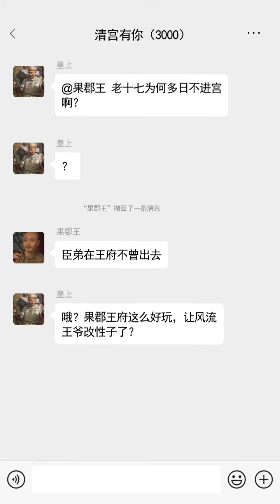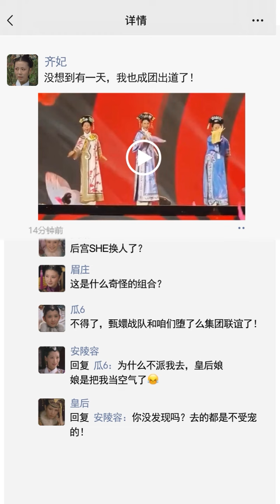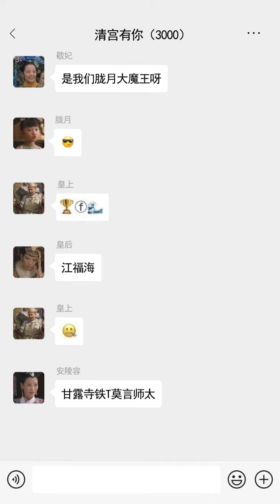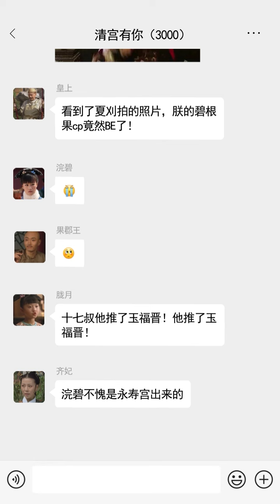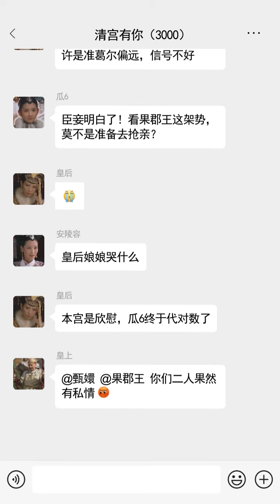【淮秀帮】假如《甄嬛传》有朋友圈：新一代后宫唱跳女团！